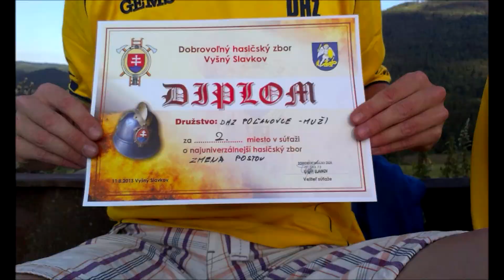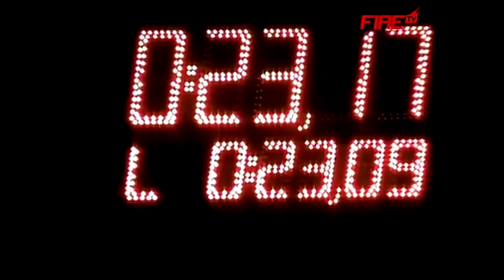DHZ Poľanovce 2013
Príjemné pozeranie
A nezabudnite si to prepnúť do HD